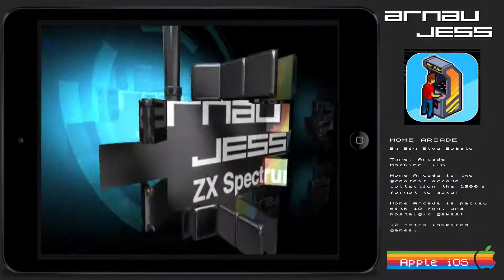HOME ARCADE iOS game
Home Arcade is the greatest arcade collection the 1980’s forgot to make!
10  retro inspired games.